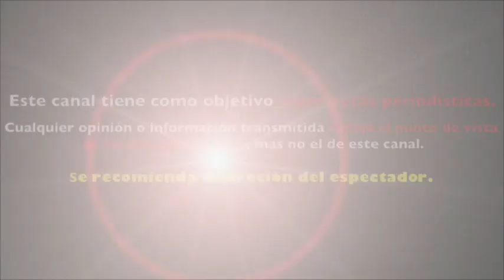Natália Subtil CAUSA POLÉMICA PELEA con Sergio Mayer Mori y LO DEMANDARÁ